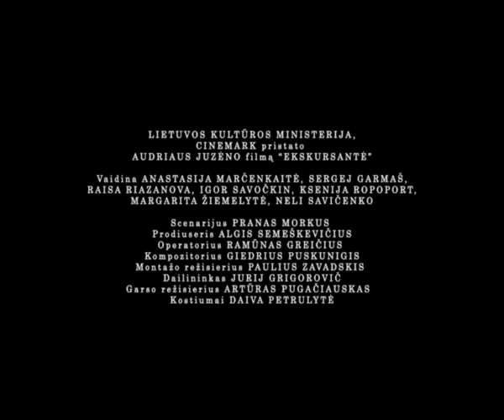The Excursionist trailer [2011] Ekskursante [LT movie]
Director - Audrius Juzėnas
A grand story about little girl who makes her way back home to Lithuania from exile to Siberia. Based on true story.